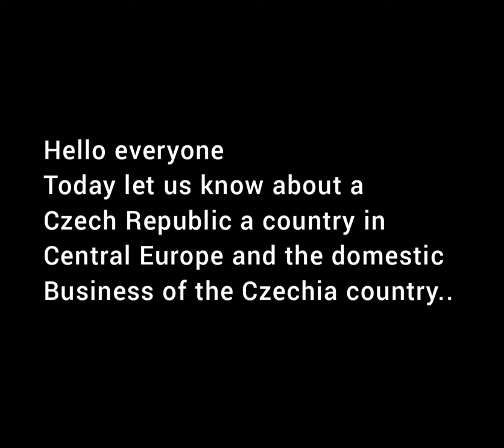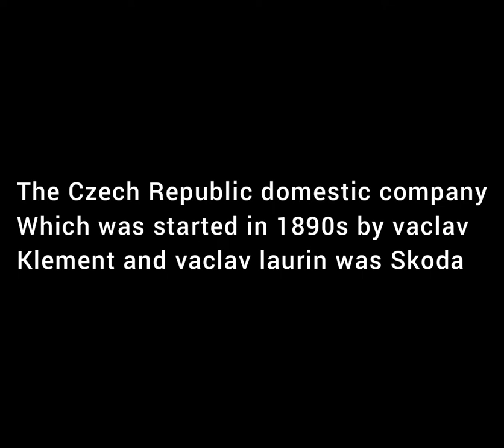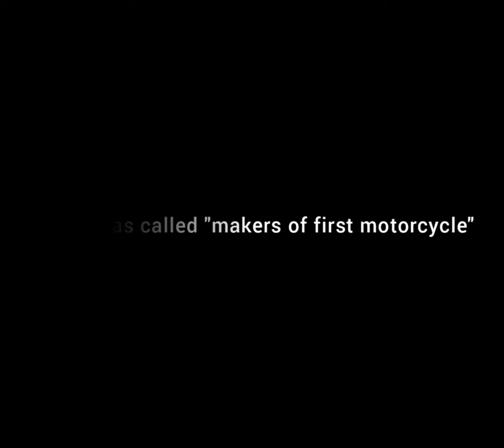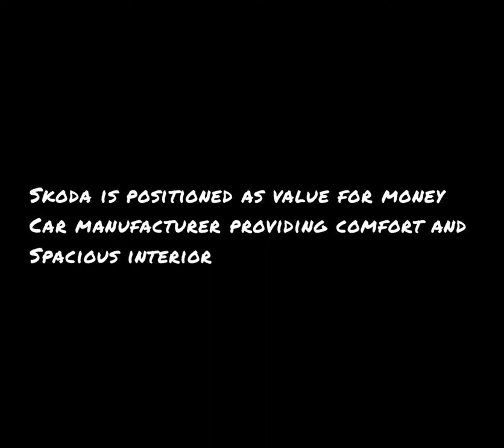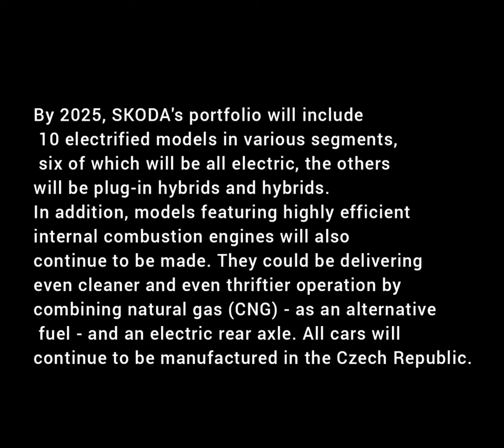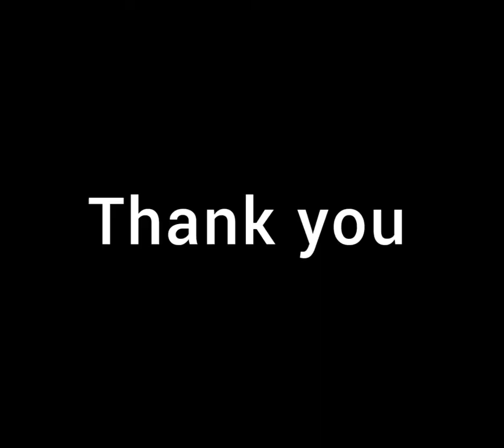skoda Auto, Czech Republic🇨🇿..